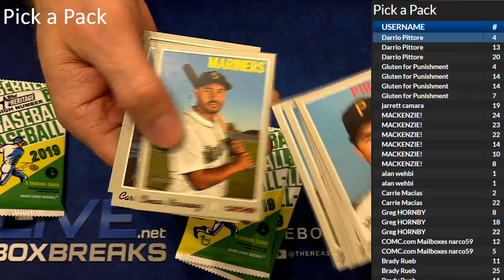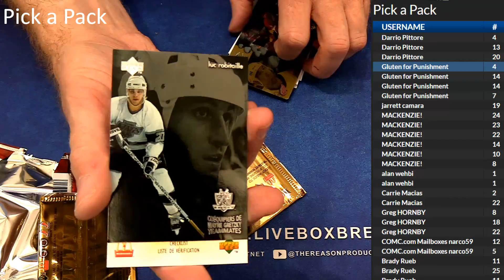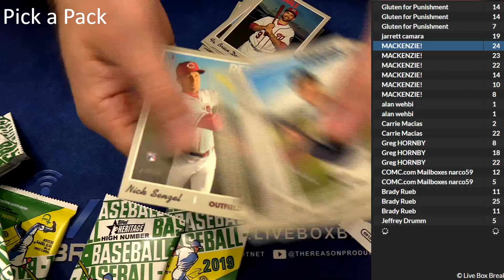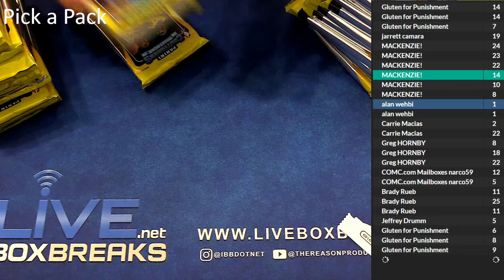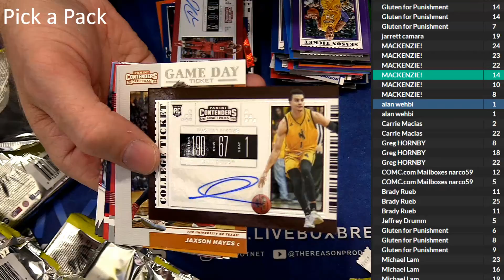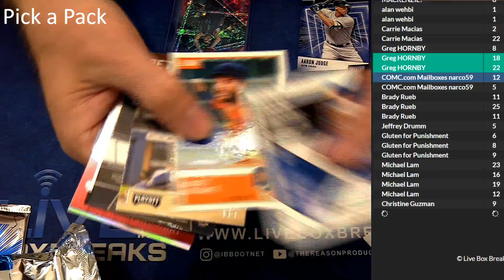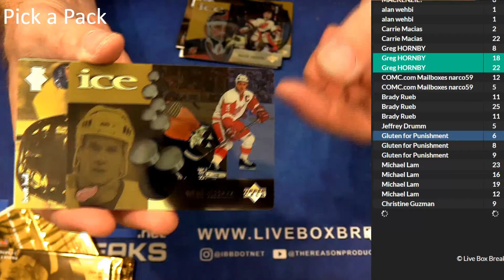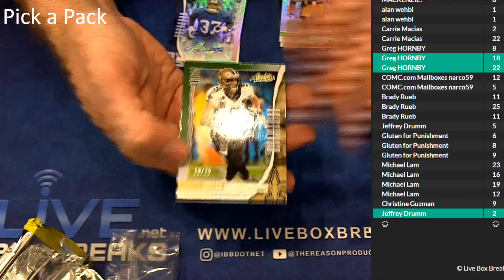Pick a Pack #4 LBB